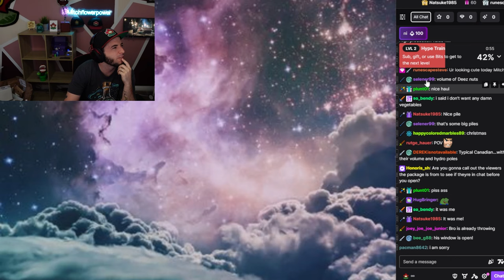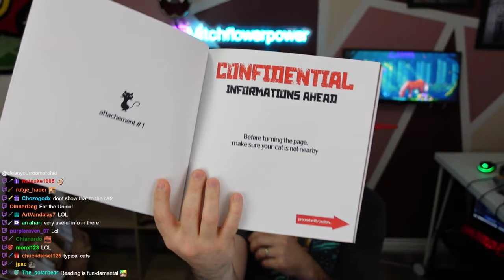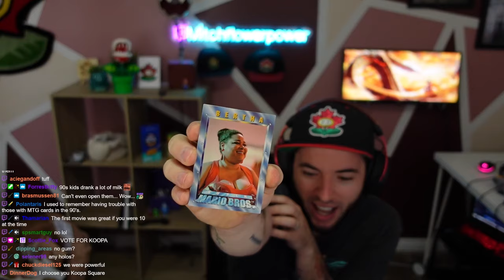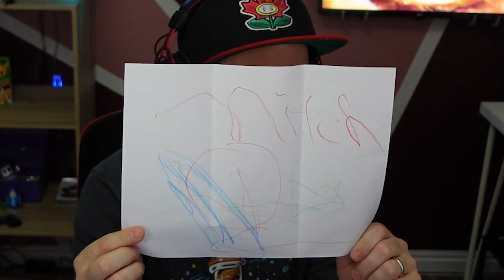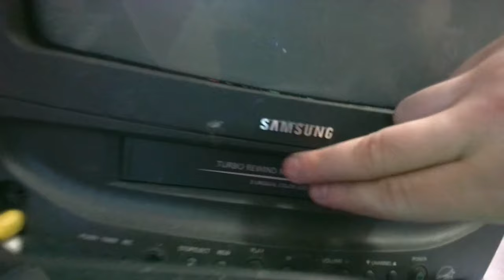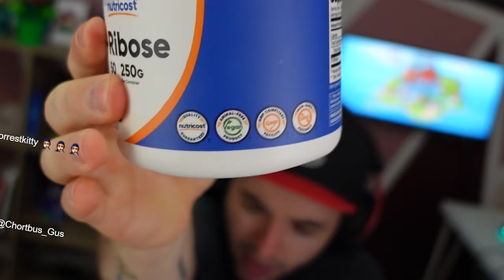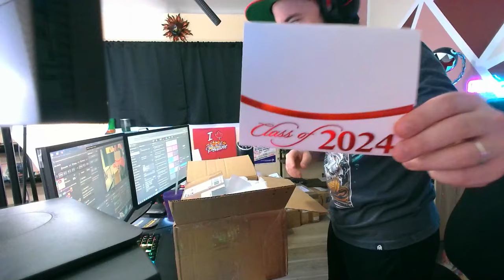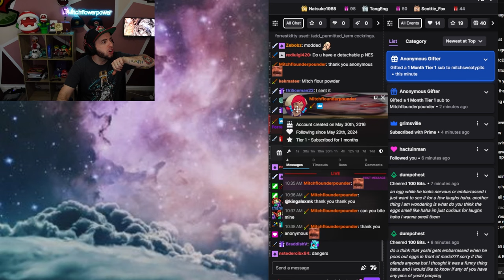I let Twitch Chat send me anything they wanted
Immediate regret.